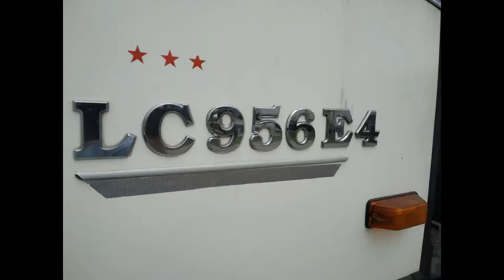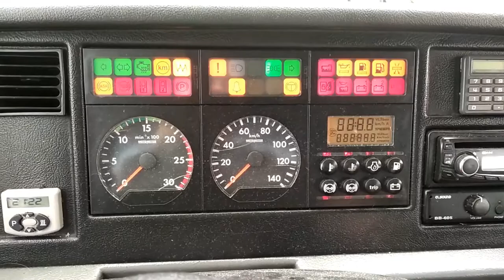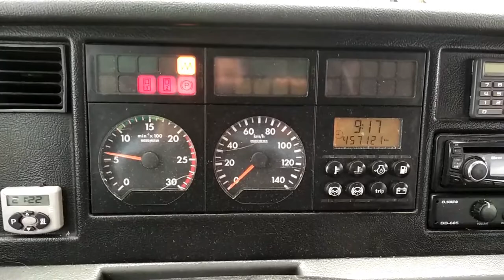Diaľkový autobus Karosa LC 956 E4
Ahojte, v dnešnom videu je znázornený diaľkový autobus Karosa LC 956 E4 s klimatizácoiu a prídavným kufrom v zadnej časti autobusu.